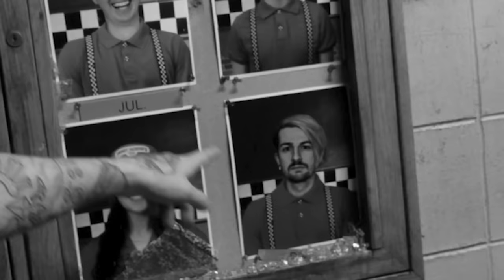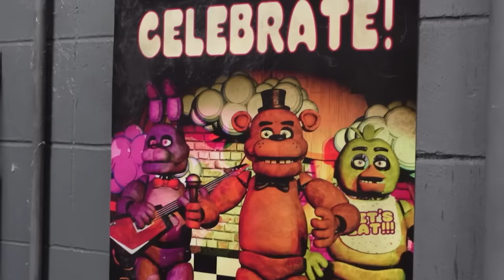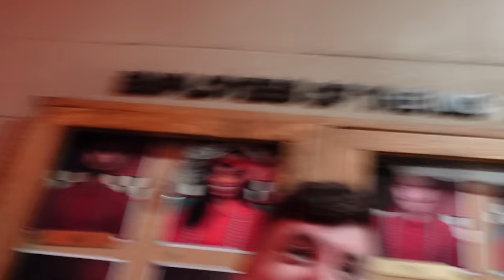VISITING THE FNAF MOVIE SET...